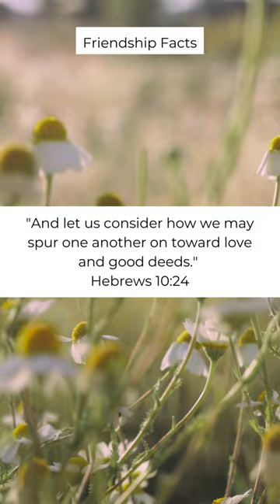5 Friendship Facts